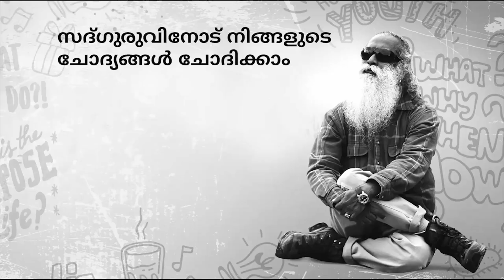കഞ്ചാവ് ഉപയോഗം ഇന്ത്യയിൽ നിയമപരമാക്കണോ ? | Sadhguru On Legalization Marijuana (Weed) In India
കഞ്ചാവ് നിയമവിധേയമാക്കുന്നതിനെക്കുറിച്ച് നൽസാർ യൂണിവേഴ്സിറ്റി ഓഫ് ലോ വിദ്യാർത്ഥി യൂത്ത് ആൻഡ് ട്രൂത് പരിപാടിയിൽ സദ്ഗുരുവിനോട് ചോദിക്കുന്നു.

Sadhguru On Legalization Marijuana (Weed) In India
Smoking Weed to Reach Enlightenment
What Happens When You Smoke Marijuana ?
Should Marijuana Be Made Legal ?
Is Smoking Weed Okay ?
IS WEED GOOD OR BAD ?
How to identify cannabis users ?
Why Ganja Banned In India ?
കഞ്ചാവടിച്ചാൽ എന്ത് സംഭവിക്കും ദോഷങ്ങള്‍